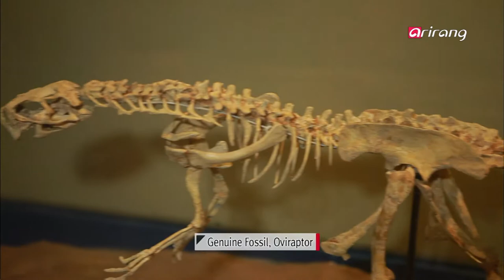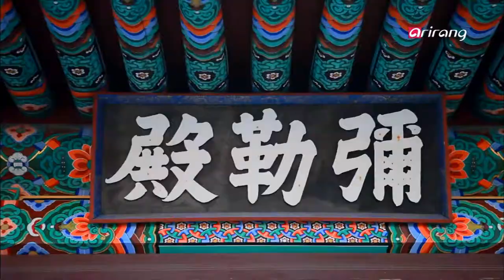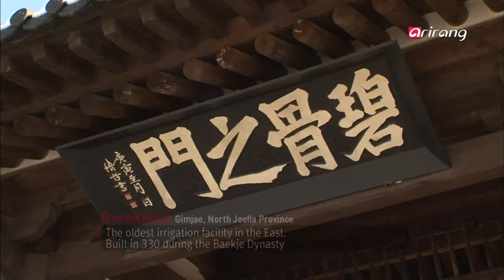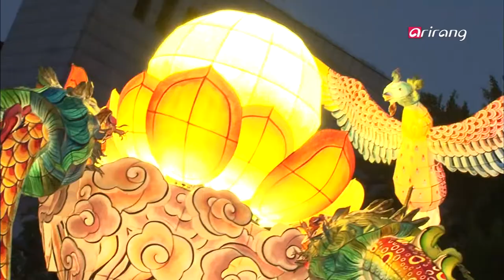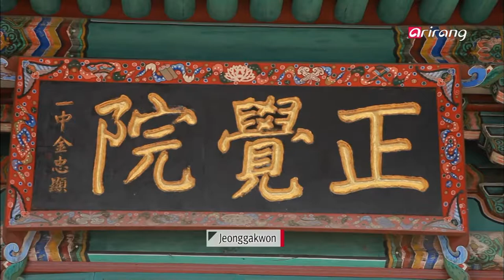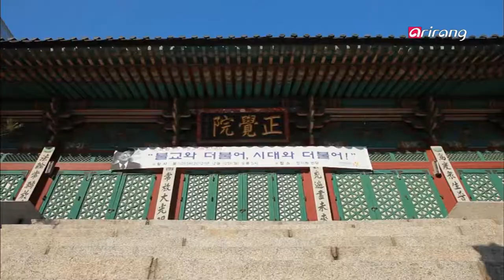Korea Top10 S2Ep11 Search for the hidden dragons in Korea!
Search for the hidden dragons in Korea!
In Korea, there are more than 1,261 regions that use the word "yong," meaning "dragon" in their names. Dragons can be found everywhere; from the fancy ceilings of the palace to the flags of the farmer bands.
Unlike Western dragons which are considered evil, Korean dragons have always been loved at festivals and in various areas of culture.
We visit coasts, mountains, and hidden sites in search of the dynamic dragons which have influenced Korea as symbols of abundance, success and luck!

10. True dragons! Sangjokam Haesik Cave & Dinosaur Museum at Gosung, South Gyeongsang Province
 Gosung Dinosaur Museum
85, Dukmyung-ri, Hai-myeong, Gosung-gun, South Gyeongsang Province
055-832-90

9. Dragons, the symbol of fusion and harmony! (Hoam Gallery & Dragon Artist)
 Hoam Gallery
204, Gashil-ri, Pogok-eup, Cheoin-gu, Yongin, Gyeonggi Province

 Yaeil Samdang
129-18, Uijeongbu 3-dong, Uijeongbu, Gyeonggi Province

8. Dragons in legends! Maneosa Temple & Maneo rocks in Miryang
 Maneosa Temple
San 4, Yongjeon-ri, Samrangjin-eup, Miryang, South Gyeongsang Province

7. The god of agriculture, dragons! Gimje Byukgolje
 Gimije Byukgolje
442, Byukgolje-ro, Buryang-myeon, Gimje, North Jeolla Province

6. The patriot dragon! Tongdosa Temple, South Gyeongsang Province
 Tongdosa Temple
Tongdosa, 108 Tongdosa-ro, Habuk-myeon, Yangsan, South Gyeongsang Province

5. Dragons in festivals! The Lighting Ceremony

4. A paradise of dragons! Incheon's China Town
 Korea-China Culture Center
1-2 Hang-dong 1-ga, Jung-gu, Incheon

 Gonhwachun
5-6, Buksung-dong 3-ga, Jung-gu, Incheon

 Euisundang
34 China Town-ro, Buksung-dong 1-ga, Jung-gu, Incheon

3. Meet the black dragon! Jeonggak-won inside Dongguk Univ.
 Dongguk Univ. Jeonggak-won
26, Pil-dong 3-ga, Jung-gu, Seoul

2. Taking in the energy of dragons! Yongbongtang
 Sikgaek Yongbongtang
43-28, Sanggye-dong, Nowon-gu, Seoul

1. National love & Power, The 7 toe-nailed dragon in Geongjeong-jeon
 Gyeongbokgung Palace
1-1 Sejong-ro, Jongno-gu, Seoul

 The National Palace Museum of Korea
1-57 Sejong-ro, Jongno-gu, Seoul

대한민국 숨어 있는 용을 찾아라!

한국에  용  지명을 쓰는 지역만 1261개에 이르고,
화려한 궁궐의 천장에서부터 농악대의 깃발에 이르기까지, 용은 곳곳에 존재한다.
악마의 대상인 서양의 용과 달리, 한국의 용은 축제의 현장에서, 문화 곳곳에서 사랑받는 존재인데...
풍요와 출세, 행운의 상징으로 대한민국을 흔드는 역동하는 용을 찾아 바다로, 산으로, 숨겨진 보물 같은 그 곳으로 여행을 떠난다!

10. 용의 실존! 경남 고성 상족암 해식 동굴+공룡 박물관
 고성 공룡박물관
경상남도 고성군 하이면 덕명리 85

9. 융합과 조화의 상징 용! (호암미술관, 용 서예가)
 호암 미술관
경기도 용인시 처인구 포곡읍 가실리 204
 예일삼당
경기도 의정부시 의정부3동 129-18호

8. 전설속의 용! 밀양 만어사, 만어석
 만어사
경남 밀양시 삼랑진읍 용전리 산4

7. 농경의 신 용! 김제 벽골제
 김제 벽골제
전북 김제시 부량면 벽골제로 442

6. 호법의 용! 경남 통도사
 통도사
경상남도 양산시 하북면 통도사로 108 통도사
 통도사 성보박물관
경상남도 양산시 하북면 통도사로 108 통도사 성보박물관

5. 축제 속 용! 점등식 + 연등행사

4. 용의 천국! 인천 차이나 타운
 한중 문화관
인천 중구 항동1가 1-2
 공화춘
인천 중구 북성동3가 5-6
 의선당
인천광역시 중구 북성동1가, 차이나타운로 34
 Euisundang
34 China Town-ro, Buksung-dong 1-ga, Jung-gu, Incheon

3. 흑룡을 만나다! 동국대 캠퍼스 내 정각원
 동국대학교 정각원
서울 중구 필동3가 26

2. 용의 기운을 먹는다! 용봉탕
 식객 용봉탕
서울 노원구 상계동 43-28

1. 호국과 권위, 근정전 칠조령
 경복궁
서울특별시 종로구 세종로 1-1 전화번호
 국립 고궁박물관
서울특별시 종로구 세종로 1-57